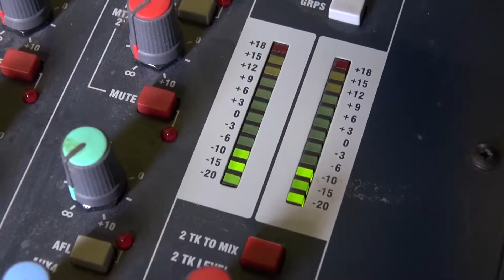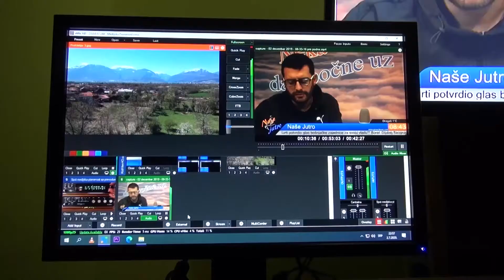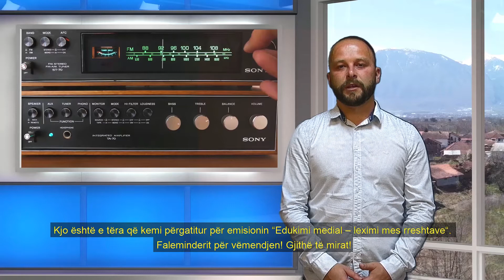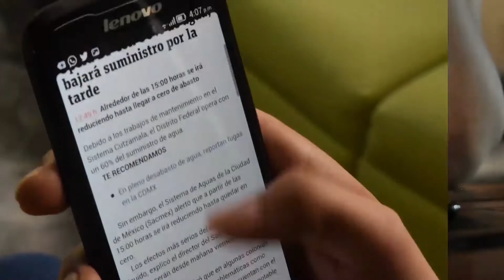6. Medijska pismenost - čitanje izmedju redova